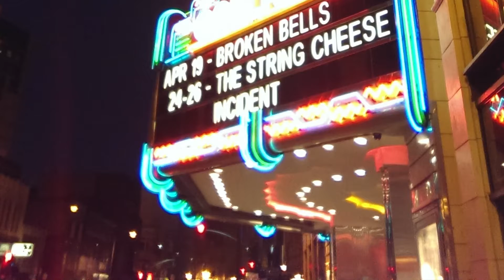Broken Bells, Fox Theater, Oakland, CA, April 19, 2013